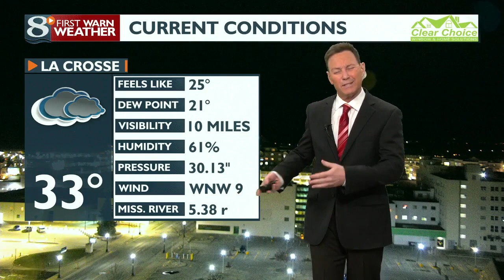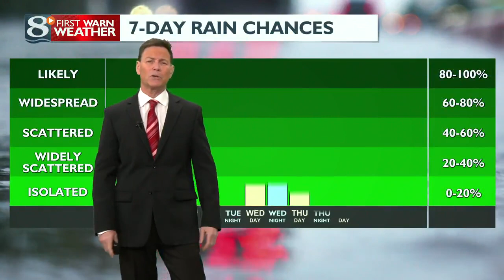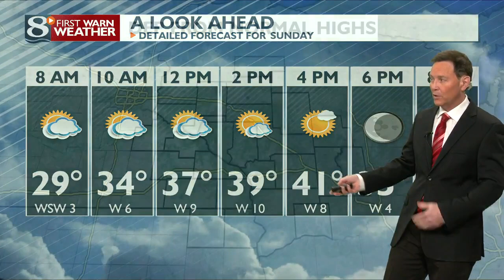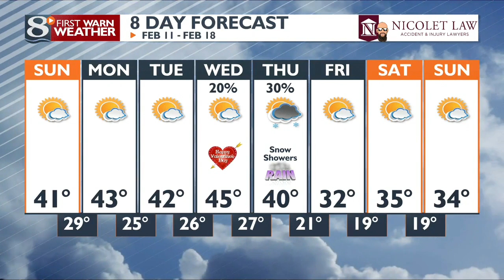Jeff Andrews Saturday February 10th